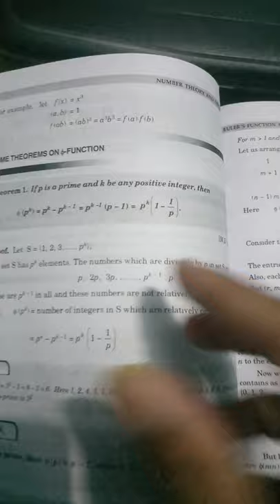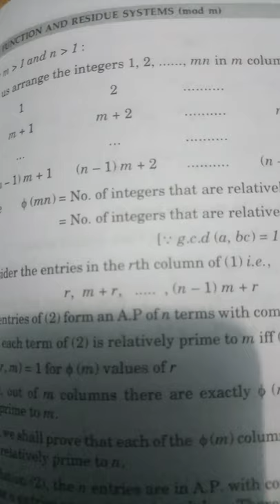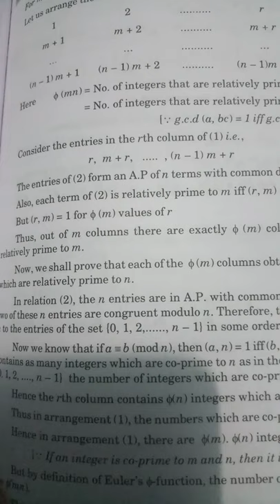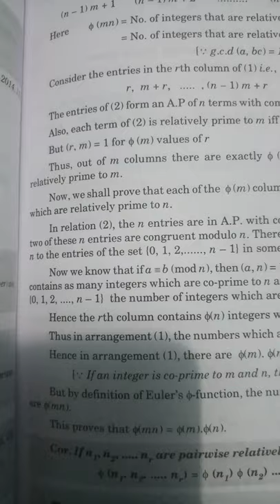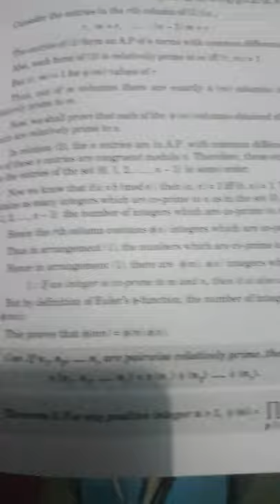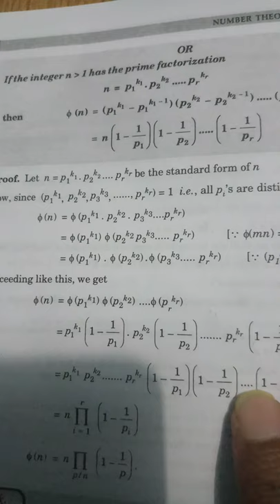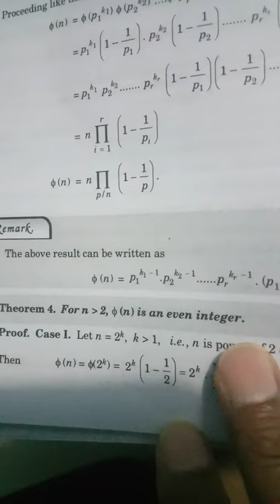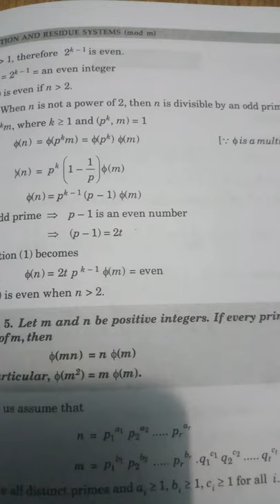Some Theorems on Euler's Functions BA/BSc 2nd Sem Dr.Ashok Kumar Saini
BA/BSc( 2nd Sem) 1Year
Maths Paper I